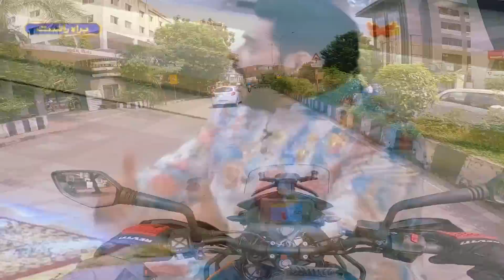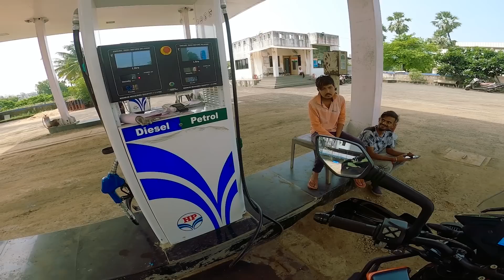Rajasthan পৌছালাম, অনেক দিন পর 500 Kilometers Ride করে || Ep-20 || Kanyakumari To Kashmir Bike Trip